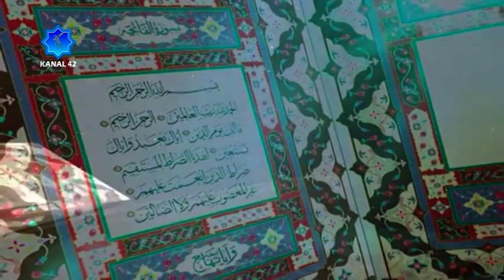Sure Sure Kur'an-ı Kerim - Kehf Suresinin Özellikleri - Adnan Özkafa